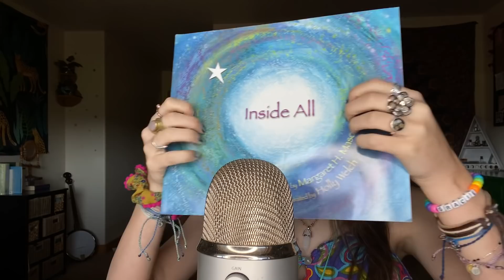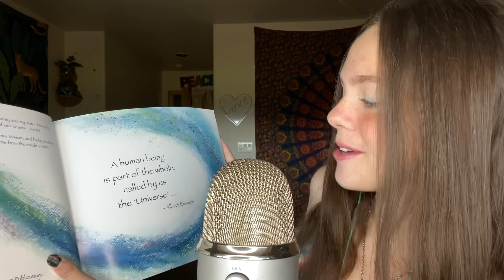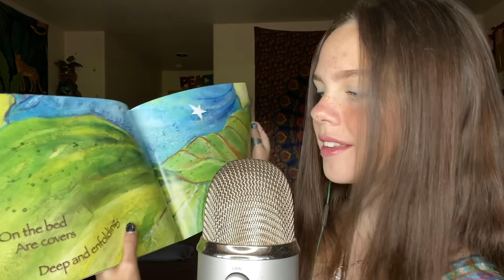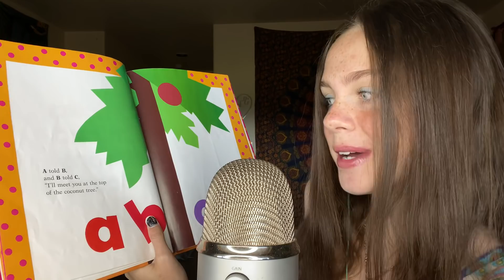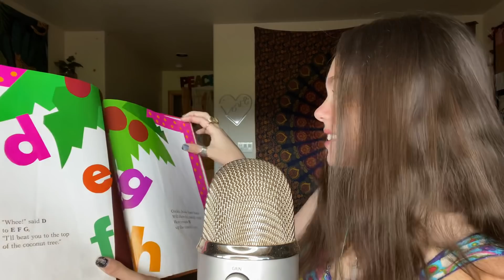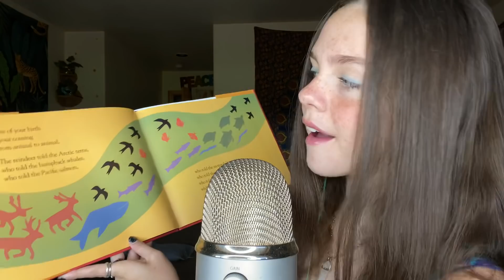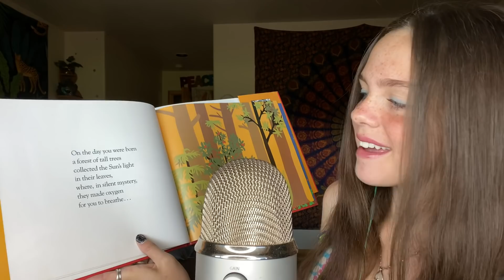ASMR Bedtime Stories to Help You Sleep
I love you and you are amazing. I appreciate your support ❤️
I’m so grateful for all of you. You guys mean the world to me🌈
My friends YouTube channels:

I try to post new videos everyday or every other day. 🌼
I post videos about mental illness, sometimes I Vlog , but MOSTLY I post ASMR 🤫
My instagram is : gracieee.kateee 📷
6 facts about me :
•I am very passionate about saving the earth, environment, animals, oceans 🌊
•I live on a ranch in  Colorado🌄
•I’m in recovery from anorexia 🎀
•I have 2 cats, 2 doggies, 17 chickens, 6 cows, and 2 horses🐴
•I am a Sophomore in High School🏫
•I love art and poetry🎨

I am always just a comment away. Everyone is equal 🏳️‍🌈
This is a safe place. 🧘🏻‍♀️🧘🏼‍♀️🧘🏽‍♀️🧘🏾‍♀️🧘🏿‍♀️☀️